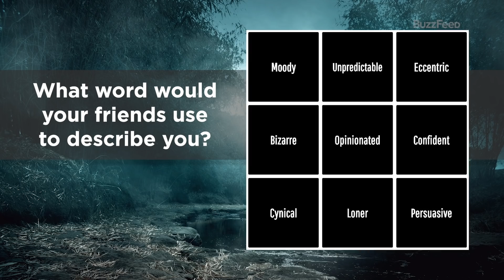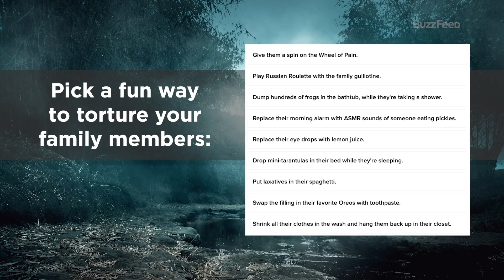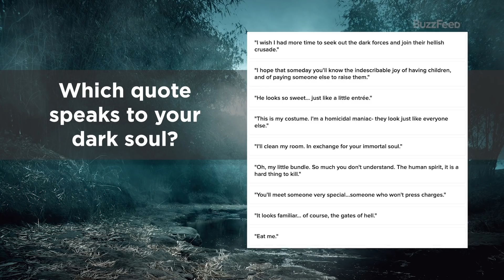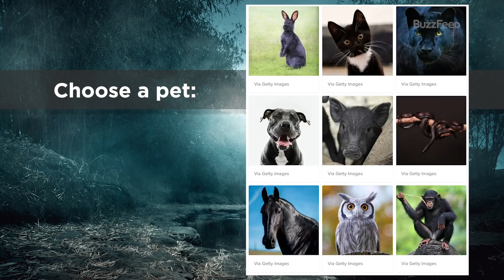Charlize Theron And Nick Kroll From "The Addams Family" Find Out Which Characters They Really Are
Charlize Theron (Mad Max: Fury Road, Monster) and Nick Kroll (Big Mouth, Kroll Show) take our quiz to find out which character from their upcoming movie "The Addams Family" they REALLY are.

BuzzFeed Celeb
MUSIC